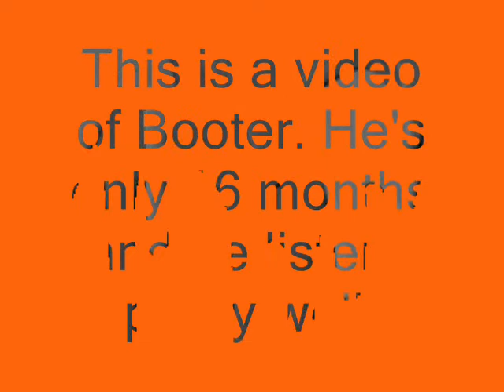Booters movie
This is Booter a young black lab. He;s my lil baby. I love him to death.
Dont own song!!